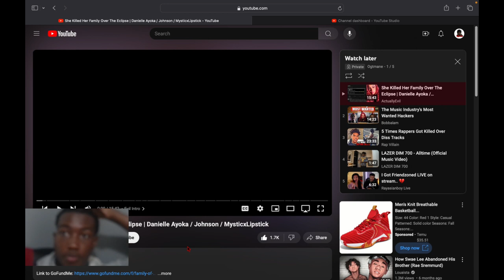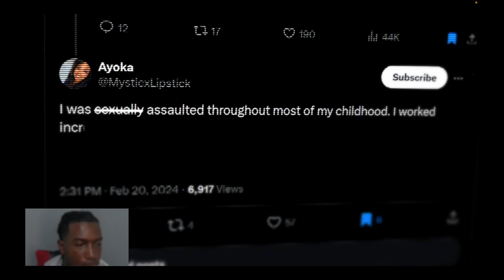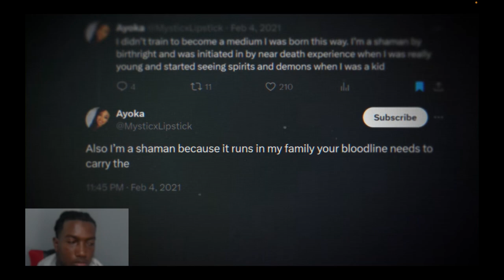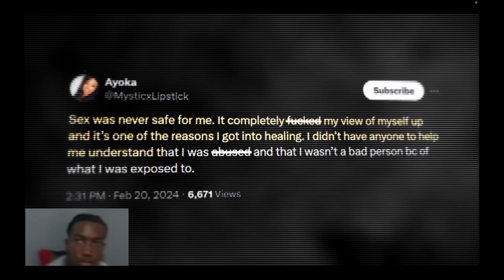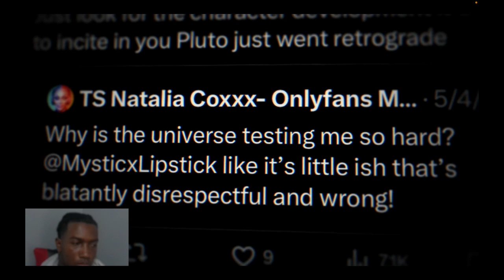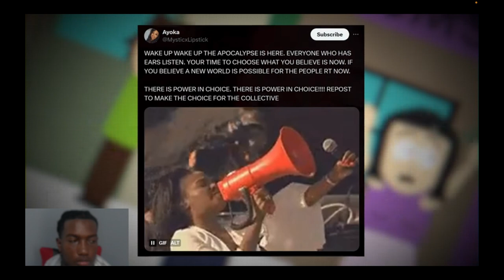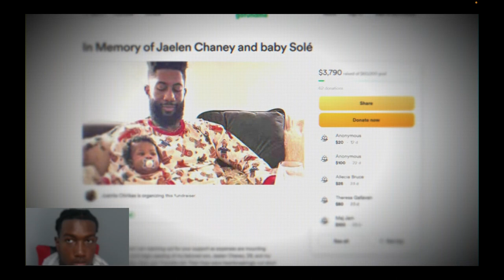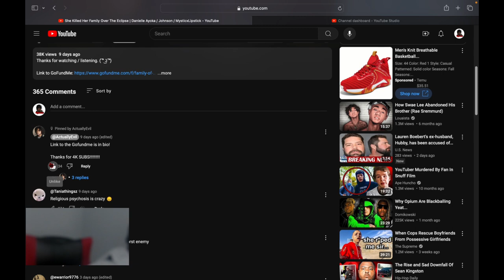Reacting To She Killed Her Family Over The Eclipse... Just Sad😞